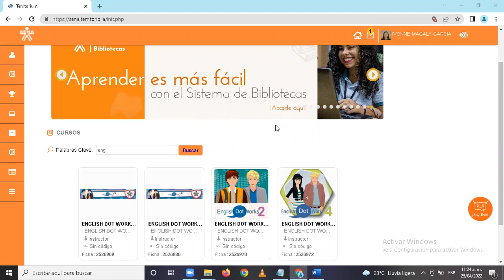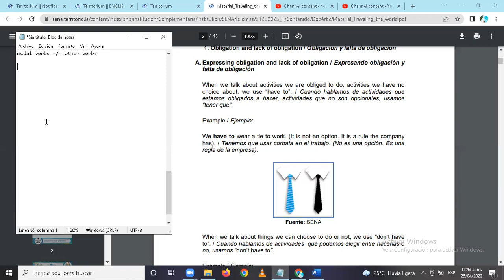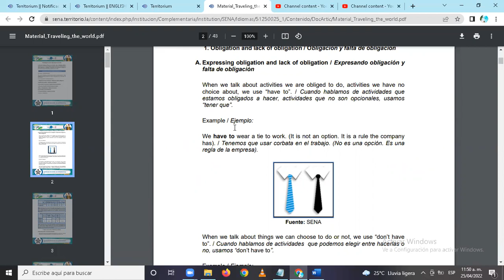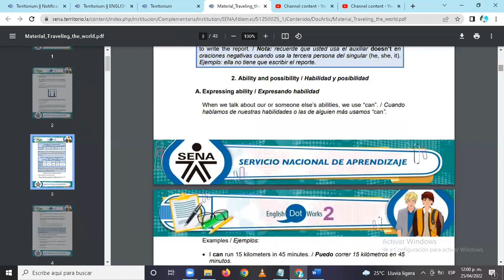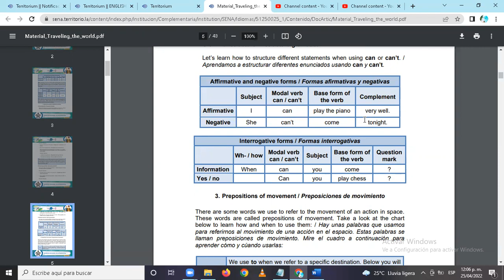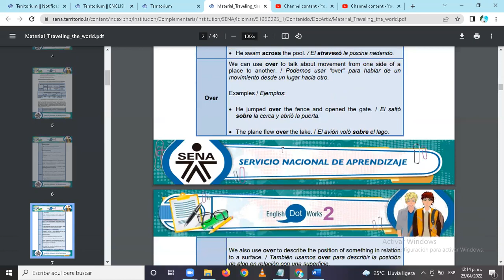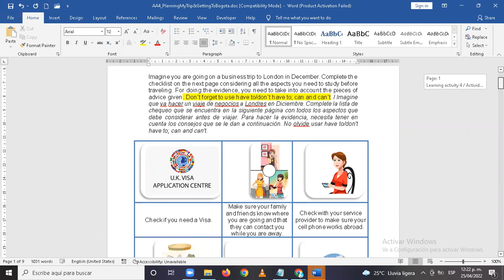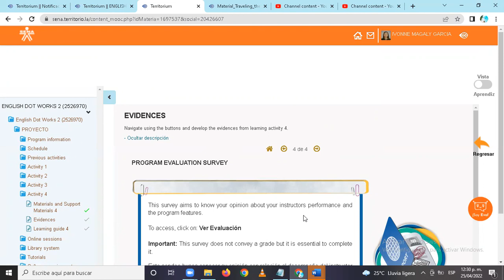EDW2 Fourth web conference: Activity 4